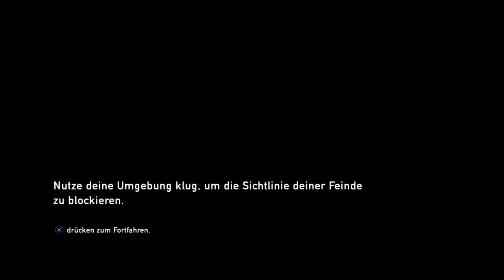THE LAST OF US | Walkthrough 🏃‍♂️WITHOUT 🎤 comment | 03 Chapter | german | PS5-4K | remastered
"Das Spiel erzählt die Geschichte von Ellie und Joel, die durch die USA ziehen. Die Gesellschaft, wie wir sie kennen, ist durch eine Pilzkrankheit namens Cordyceps um das Jahr 2033 herum zusammengebrochen. Die Krankheit verwandelt Infizierte in aggressive, albtraumhafte Kreaturen und gilt als unheilbar. Ellie ist aus unbekannten Gründen immun gegen die Krankheit, die einen Großteil der Bevölkerung ausgelöscht hat. Joel, der sich nach der Katastrophe als Schmuggler durchschlägt, soll das Mädchen im Auftrag der Rebellenorganisation Fireflies zu einer Forschungsstation bringen. Dort soll ein Heilmittel für Cordyceps entwickelt werden." -Meru Klee-

Das zur Handlung "The last of us"

Wir spielen einen Walkthrough ohne Kommentar (in deutsch) auf der PS5.
Weitere Folgen 🎥 sollen immer Dienstags und Freitags erscheinen.